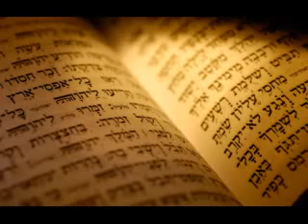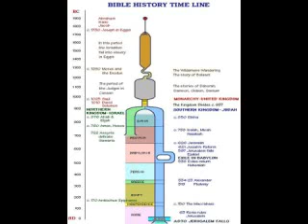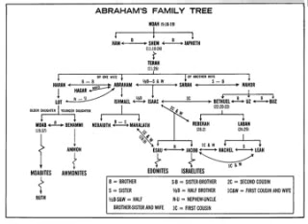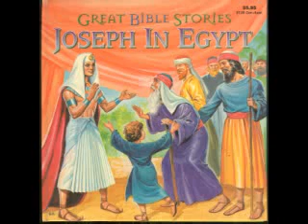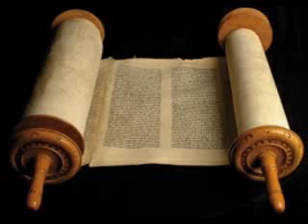___Tuan 043-Thanh Kinh 100 Tuan-Sach NaKham